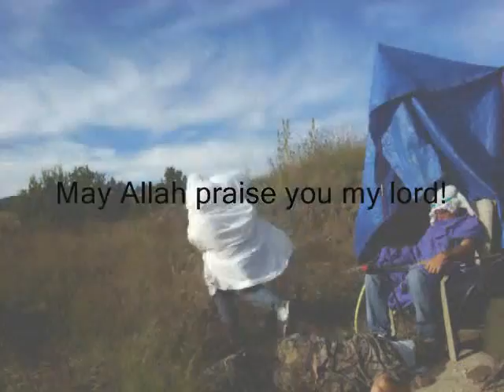Saving Sergeant Chaple Part1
A halarious movie where Team Alpha aka Fishy attempts to rescue Chaple from terrorist captors